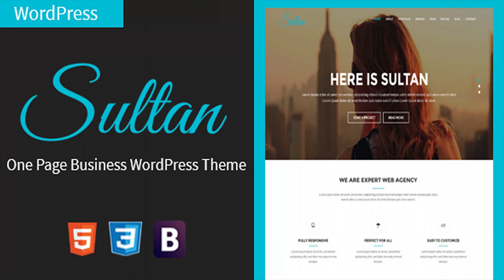Sultan - One Page Business WordPress Theme | Themeforest Website Templates and Themes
Free Demo Installation Click Here Joomla version is here Sultan - One Page Business WordPress Theme Sultan - One Page Business WordPress Theme is a responsive, clean and modern designed WordPress Theme. Sultan is perfect for all portfolios, agency, creative business, corporate, company, individual sites etc. Main Features: Fully Responsive Design Built with Bootstrap 3 Very easy to customize WooCommerce Support Google Web Font Revolution Slider Redux Framework Contact Form 7 Supported Pricing table Working form Testimonials Portfolios Google Map 600+ Font Awesome Icons SEO Friendly Fully compatible for all major browsers like Firefox, Safari, Chrome , Internet Explorer 9+ etc Video Documentation Well Documentation and much more- Our Latest WordPress Themes

download Sultan - One Page Business WordPress Theme | Themeforest Website Templates and Themes